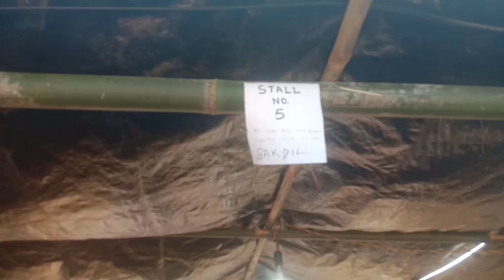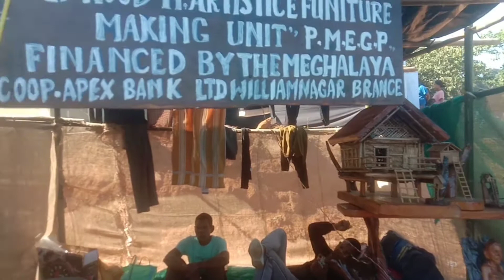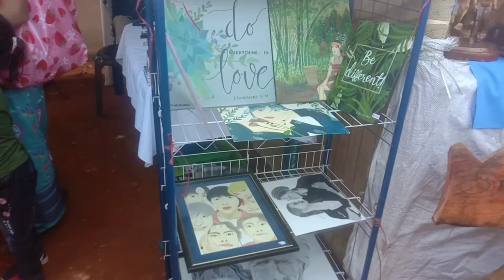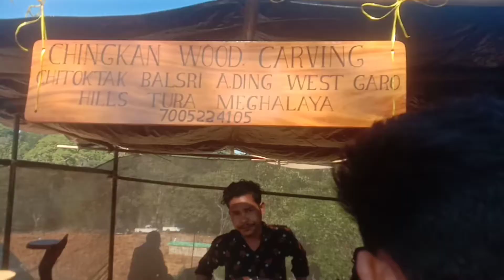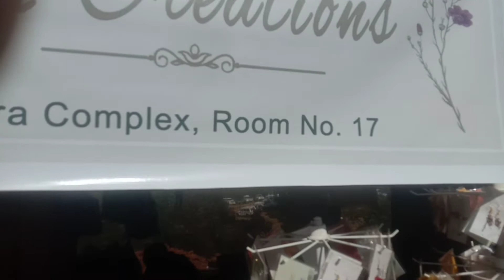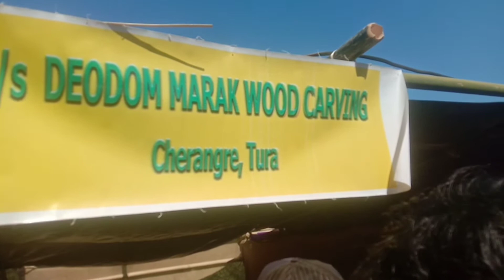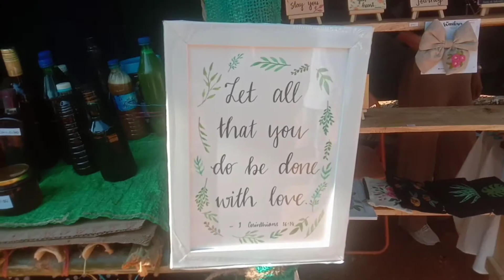Wangala palgipa bustorang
Wangala soaping.
Chibagreo palani.
wangala biapo p